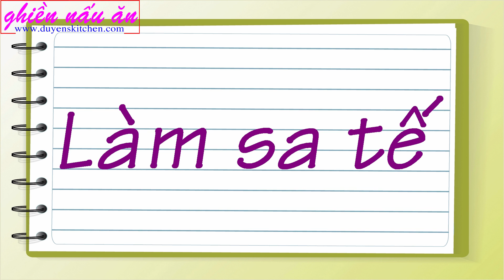Sa Tế Sả Ớt Khô Chay Mặn Đều Dùng Được, Bảo Quản Lâu By Duyen's Kitchen | Ghiền nấu ăn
NGUYÊN LIỆU LÀM SA TẾ SẢ ỚT KHÔ (Chay mặn đều dùng được)
- Dầu ăn: 100ml
- Củ hành tím: 50g
- Tỏi: 50g
- Ớt đỏ cay: 30g
- Sả: 200g
- Muối: 1 thìa cafe
- Đường: 1/2 thìa canh
- Ớt khô: 20g
- Dầu màu điều: 2 thìa canh
Bảo quản sa tế trong hủ đậy kín để ở nhiệt độ phòng, nhiệt độ bình thường được 1 tháng.
Kênh Ghiền nấu ăn và Duyên Nguyễn mến chúc các bạn thực hiện thành công!

THÔNG BÁO !!!
1. Người thực hiện các video của kênh Ghiền nấu ăn là Duyên Nguyễn, hiện đang sống và làm việc tại Việt Nam
3. Kênh Ghiền nấu ăn thực hiện việc chia sẻ các công thức nấu ăn gia đình qua các video được phát hành duy nhất trên youtube và chưa có bất cứ chia sẻ video nào trên các nền tảng khác
4. Kênh Ghiền nấu ăn chưa thực hiện việc buôn bán các loại thực phẩm, dụng cụ nhà bếp trên các trang bán hàng trong và ngoài nước Việt Nam
5. Kênh Ghiền nấu ăn chưa hợp tác quảng cáo cho bất cứ nhãn hàng hoặc thương hiệu nào
6. Kênh Ghiền nấu ăn không có hoạt động kêu gọi ủng hộ tiền khi xem video và chưa thực hiện việc vận động quyên góp từ thiện
7. Các trường hợp vi phạm bản quyền hình ảnh, video, âm thanh của kênh Ghiền nấu ăn sẽ được chúng tôi thực hiện các biện pháp gỡ bỏ mà không cần thông báo